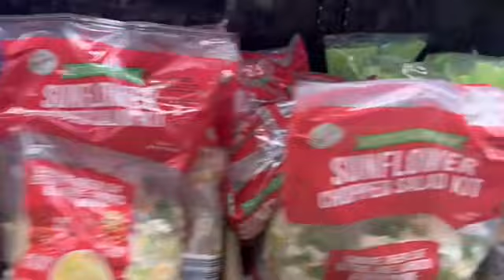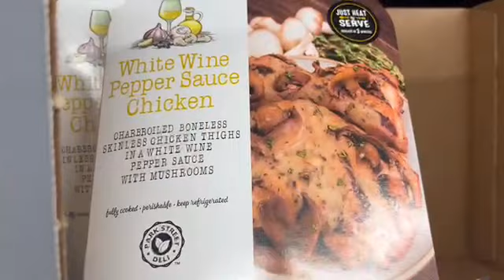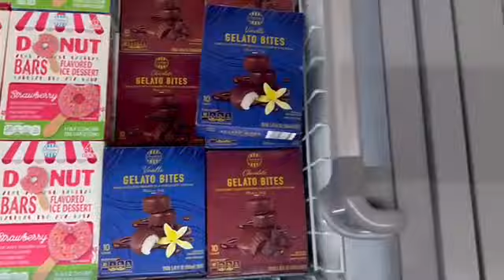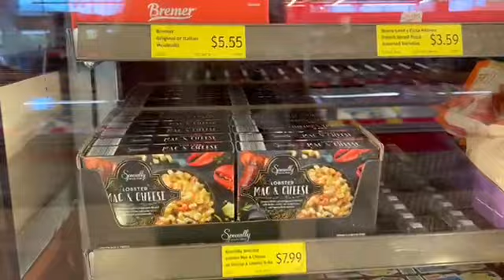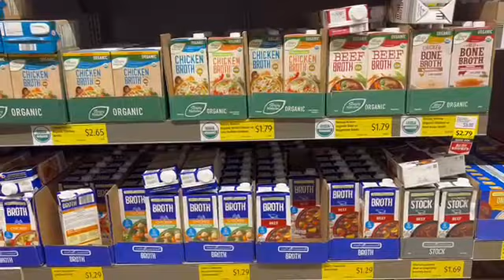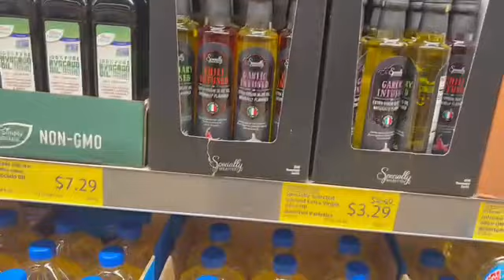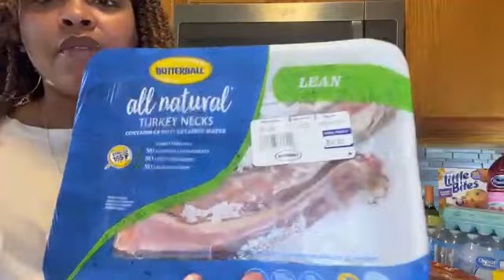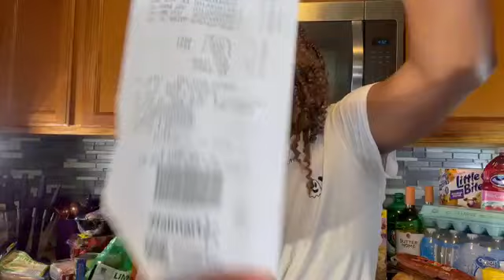COME SHOP WITH ME @ALDI + WALMART & ALDI GROCERY HAUL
Today ya'll we are DOING MY FIRST SHOP WITH ME VLOG ALONG WITH A WALMART & ALDI GROCERY HAUL! If you enjoy this type of content from me, let me know!